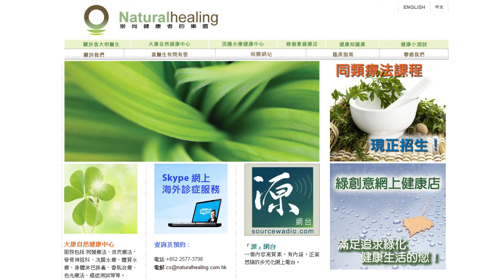《自然療法與你》- EP057 - 咳嗽(5)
今集袁醫生和Patrick繼續講解冬季最煩惱的健康問題：咳嗽。